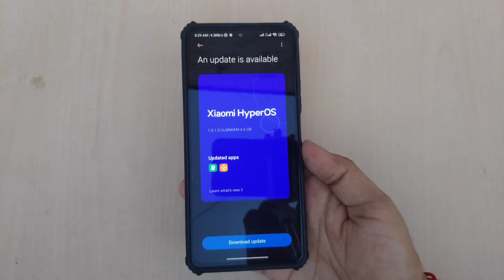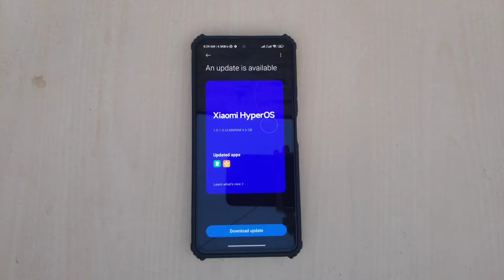Poco F4 Hyper OS 1.0.1.0 Update Rollout | Poco F4 Hyper OS New Features